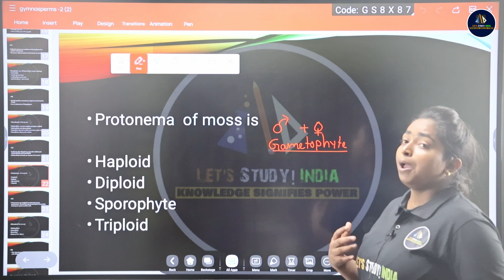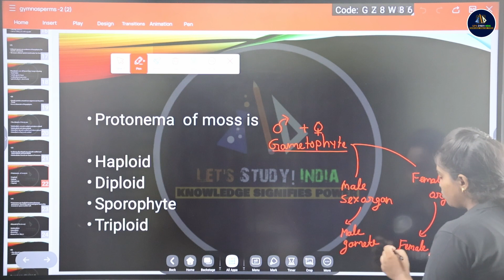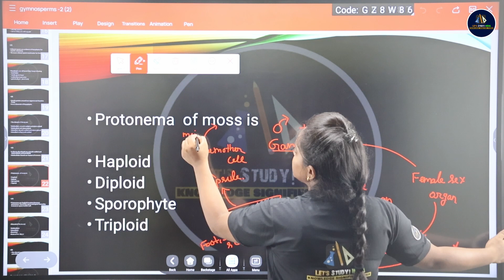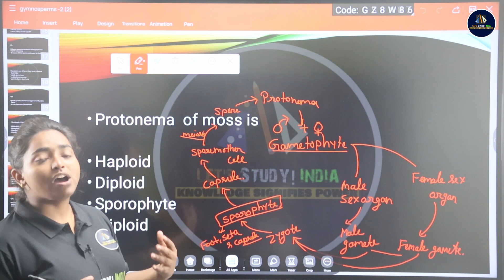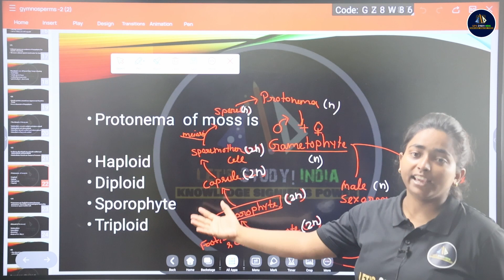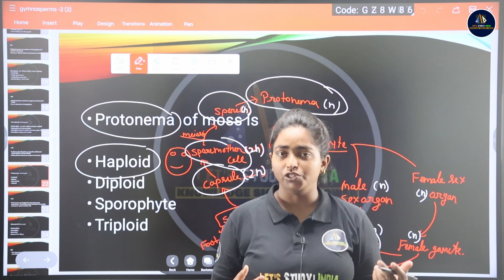Protonema Of Moss Is